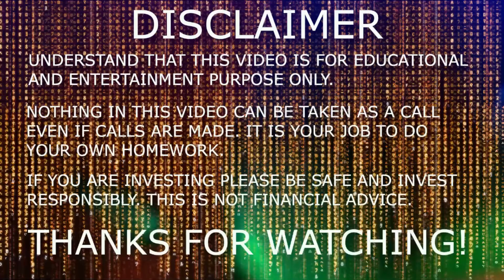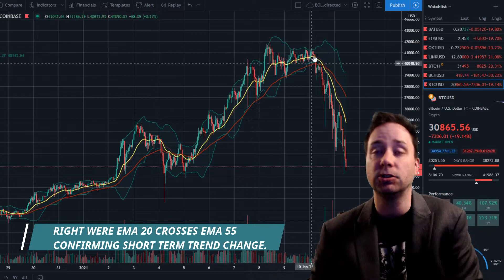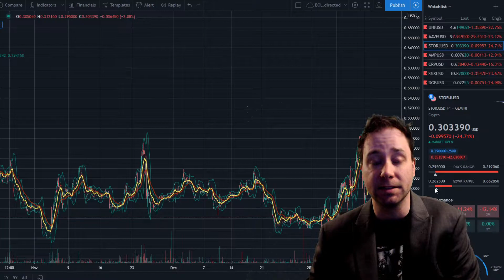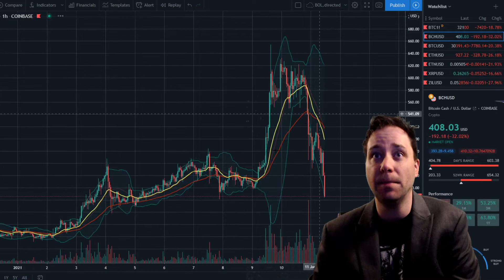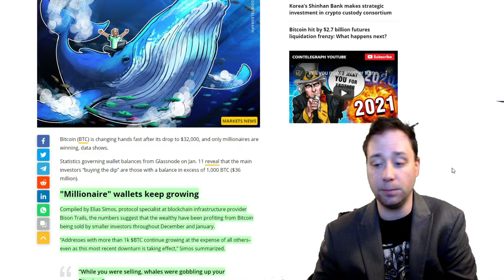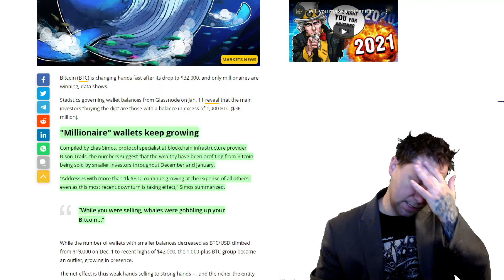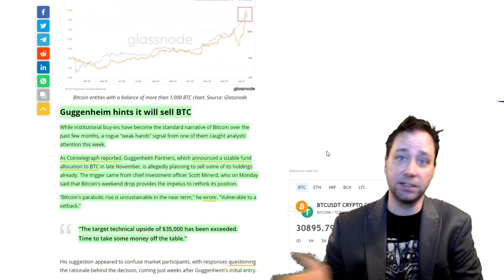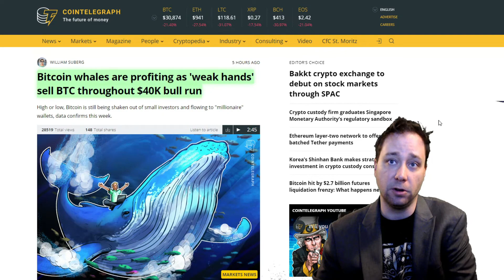ETN, BTC, ETH, SNX, AAVE, LINK ALL DUMPING?! INOGURATION TO BLAME?! WILL THIS BULL TREND CHANGE NOW?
So many coins having a massive dump right now guys! Is it something to worry about!? In this video I talk about exactly what you should be looking for in each of the coins I listed! Keep your eyes open this week! If we get lower lows or dont get a bounce soon S/T we will be moving down, but I think we will get a bounce and it honestly looks like it is bouncing as I am making this video!